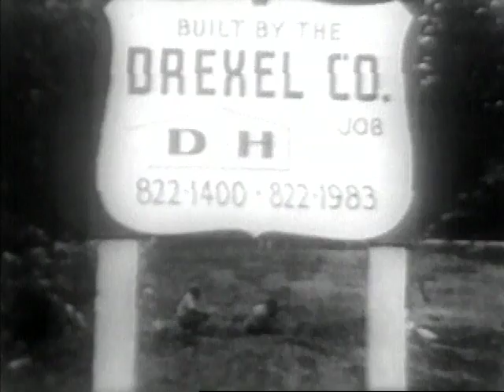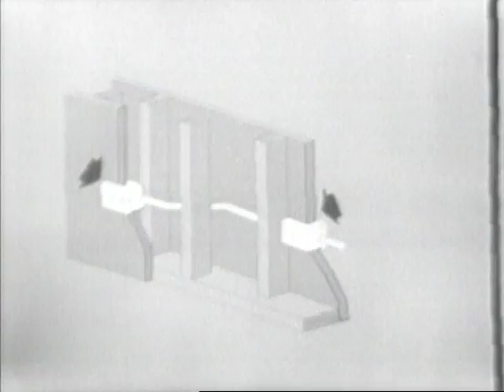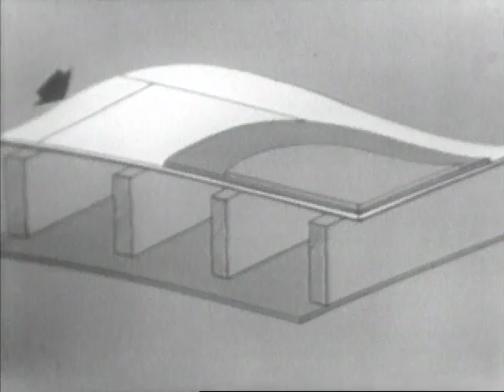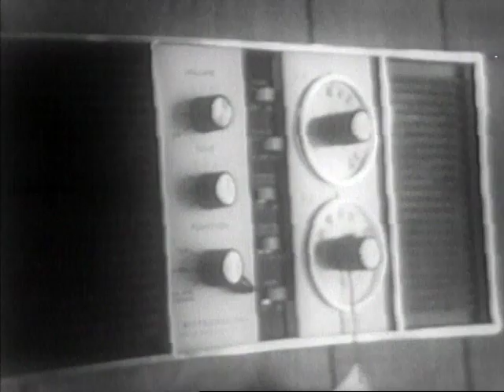The Parade of Homes (1965)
In this presentation of WBRC-TV, Birmingham builders try to build the best suburban homes for the 1965 Parade of Homes.